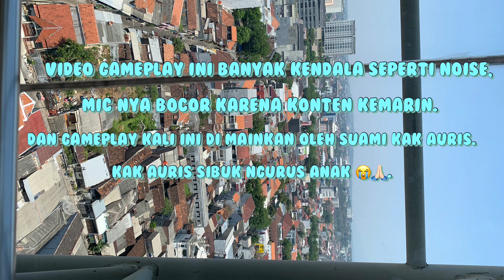HERO REVAMP YANG OVER POWER TANPA STACK LAWAN PAKAI STACK !! LYLIA SOLUSINYA! || Mobile Legends.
Lylia, Lylia best build 2023, Lylia  top 1 global 2023, Lylia best build, Lylia top 1 global terbaru, top global Lylia , Lylia mobile legends, Lylia best build, Lylia Build Tersakit 2023

Device : IPHONE 11 PRO MAX (256GB)

lylia,
lylia chan,
lylia ml,
lylia mobile legends,
lylia gameplay,
lylia lemon,
lylia build,
lylia build tersakit 2023,
build lylia,
build lylia tersakit,
build lylia tersakit 2023 top global,
build lylia mage tersakit 2023,
build lylia lemon,
build lylia tersakit 2022
lylia emblem assassin,
Lylia emblem,
Lylia emblem physical,
Lylia emblem fighter,
Lylia emblem mage,
Lylia emblem build,
Lylia emblem magical,
Lylia emblem support,
Lylia emblem marksman,
lylia emblem tankemblem lylia,
emblem lylia tersakit 2023,
emblem lylia paling sakit 2022,
emblem lylia mage tersakit 2023,
emblem lylia mage,
emblem lylia mage tersakit 2033,
emblem layla tersakit 2022, emblem lylia 2023,
emblem lylia mage tersakit
item layla tersakit 2023,
item lylia mage tersakit 2023,
item lylia mage tersakit 2022,
item lylia mage tersakit,
item lylia mage
ml new skin mobile legends free skin mlbb free skin ml
ml new skins mobile legends new skins mlbb new skins ml
ml new event mobile legends new event mlbb new event ml
ml new update mobile legends new update mlbb new update ml
Lylia gameplay lylia top global lylia build lylia
lylia best build 2023 best build Lylia
lylia best build and emblem lylia emblem lylia
ml lylia mobile legends lylia mlbb lylia ml
ml upcoming skin mobile legends upcoming skin mlbb upcoming skin ml
Lylia upcoming skin cost neobeast Lylia cost
ml Lylia new skin mobile legends Lylia new skin mlbb Lylia new skin ml neobeast mobile legends neobeast mlbb neobeast ml neobeast event mobile legends neobeast event mlbb neobeast event ml
Lylia new skin effects Lylia anime skin effects Lylia mlbb lyliya mlbb
Lylia neobeast skin effects Lylia Lylia neobeast effects Lylia
lylia neobeast review lylia neobeast skin review
ml neobeasts mobile legends neobeasts mlbb neobeasts ml neobeasts event mobile legends neobeasts event mlbb neobeasts event ml
Lylia new skin effects Lylia anime skin effects Lylia
Lylia neobeasts skin effects Lylia Lylia neobeasts effects Lylia
lylia neobeasts review lylia neobeasts skin review
ml neo beasts mobile legends neo beasts mlbb neo beasts ml neo beasts event mobile legends neo beasts event mlbb neo beasts event ml
Lylia neo beasts skin effects Lylia Lylia neo beasts effects Lylia
ml neo beast mobile legends neo beast mlbb neo beast ml neo beast event mobile legends neo beast event mlbb neo beast event ml
Lylia neo beast skin effects Lylia Lylia neo beast effects Lylia
lylia neo beast review lylia neo beast skin review
mlbb new collab skin mlbb collab skin mlbb x neobeasts mlbb